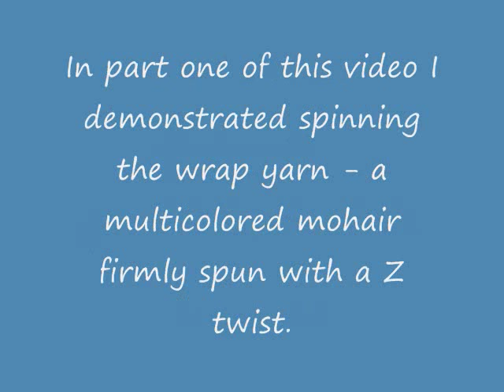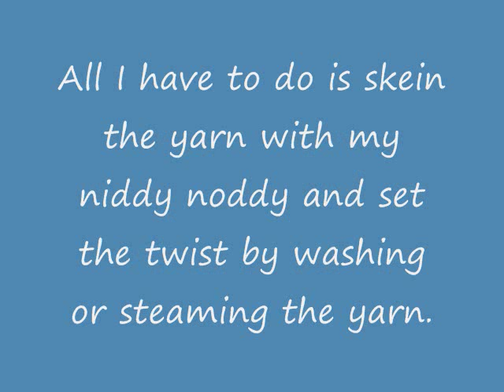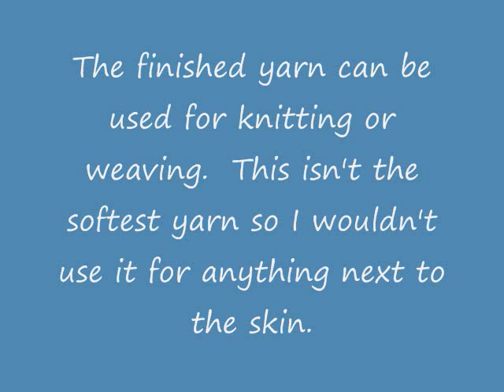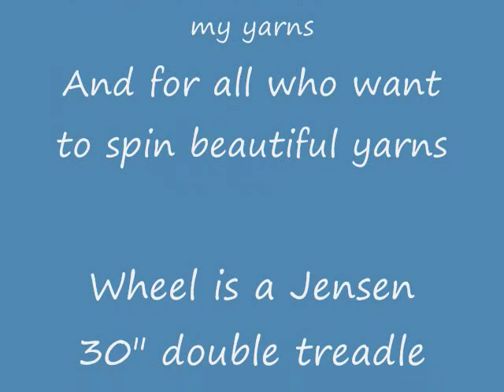Spinning Boucle Yarn - Part 2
Spinning outside the box, advanced technique -  boucle yarn